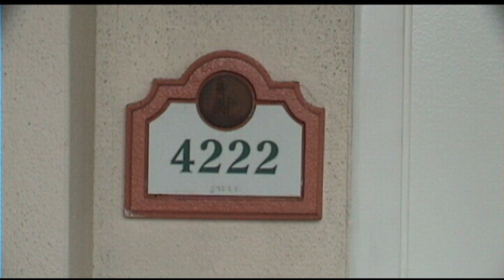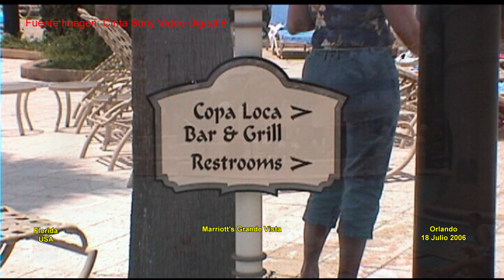2006 07 16 The Mercado & Marriott's Grande Vista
Vacaciones en Orlando, Florida, USA. (Las imágenes corresponden a capturas de grabaciones realizadas en Cintas de Video, en una cámara Sony Digital 8, por eso la resolución no es muy buena).